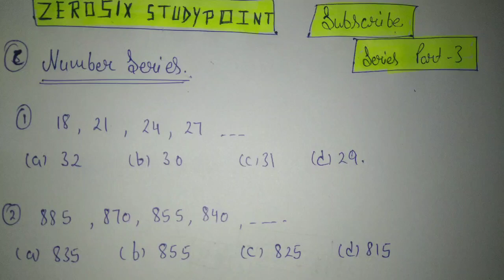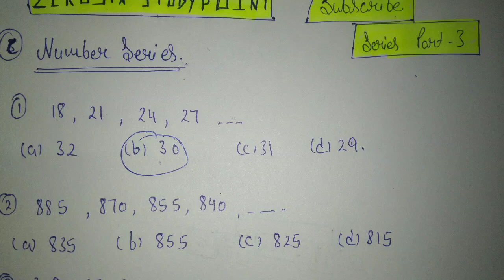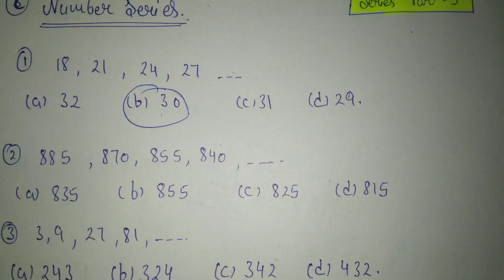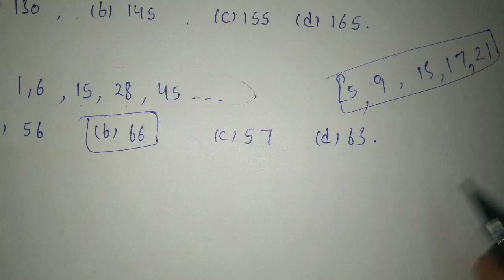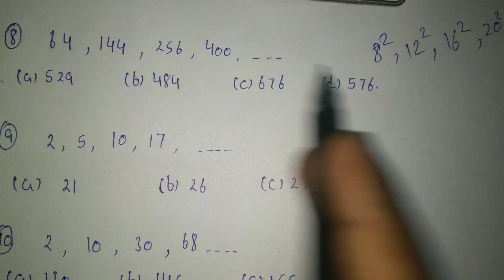SERIES PART-3 for DRDO MTS , SSC JE , DMRC JE , LMRC JE , UPSSSC JE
Reasoning FOR DRDO MTS, SSC JE, UPSSSC JE, DMRC, LMRC, RRB NTPC, GROUP D, SSC CHSL

Daily CURRENT Affairs + the hindu analysis with pdf for DRDO MTS, SSC JE UPSSSC JE, DMRC, LMRC, SSC CHSL, SSC JE